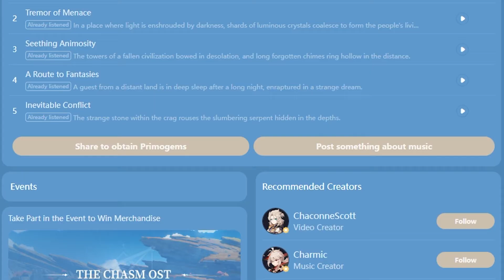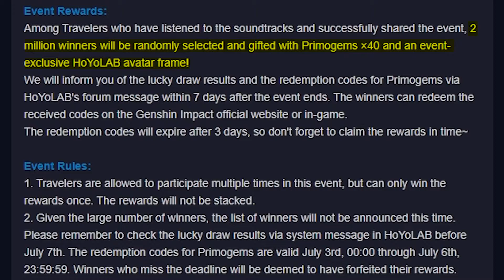NEW WEB EVENT... BUT WITH A TWIST?! - ECHOES OF THE CHASM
In today's video, just a quick one for you guys, as there's a NEW web event featuring the Chasm OST! However, unlike previous web events, this one is a bit... different.